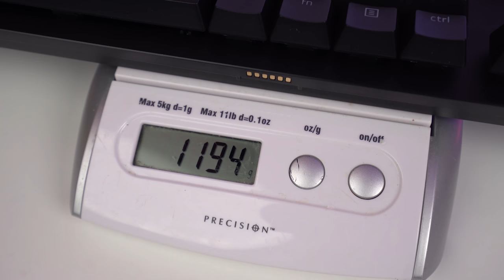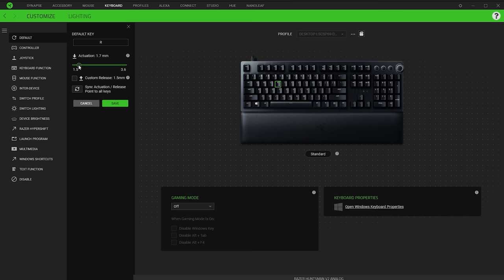RAZER Goes Analog! Huntsman V2 Analog Keyboard Review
Razer has updated their flagship keyboard bringing a lot of the improvements from the TE and the Mini to their full size tier 1 keyboard plus new analog switches and a whole bunch of minor improvements.

Drawing on 2/21
1. Like
3. Comment your twitter handle

Announcement will be made on my twitter @Brainbeangaming 2/21.

*Full Disclosure : I received a product sample to make a video. I was not paid to make this video. My opinions expressed in the video are my own. My integrity is not for sale.

Show your support by liking this video

My Video Production Gear:
Main Camera: Sony A7iii
Main Lens: Sony 16-35 Vario-Tessar
B Camera: Canon 80D
B cam Main Lens
Camera Slider: GVM 32" Automated Slider
Mount on Slider: Manfrotto 496RC2 Ball Head
Tripod: Manfrotto MT055XPRO3 With Fluid Video Head
Godox VL150
Godox Dome
Godox SL60W
Apature MC RGB Lights
Background lamps
Philips HUE
Bowl lights
Interface: Focusrite Scarlett 2i2
Voiceover Mic: Shure SM7B
Live Mic
Filming Desk
3D Wall Panels
Acoustic Foam
Bass Traps